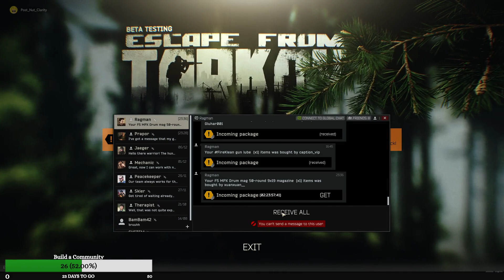Stream Highlight: Dec 7 VOD 2/3 | Escape From Tarkov